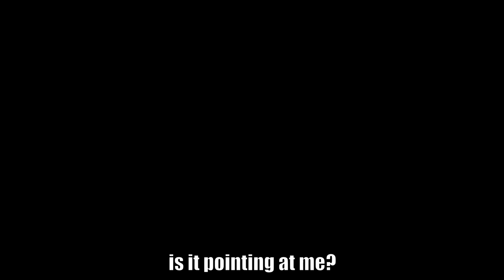Airhorn In Library Prank!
Blowing Extremly loud airhorn in the library prank!